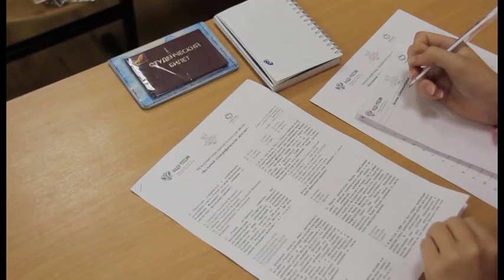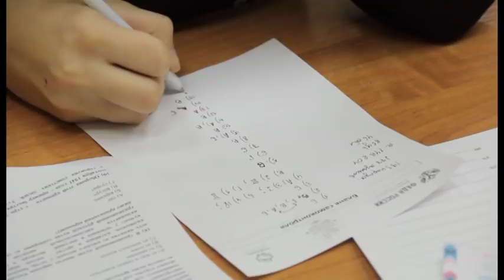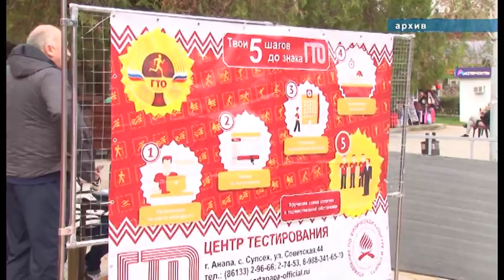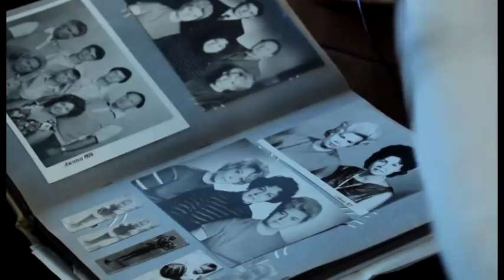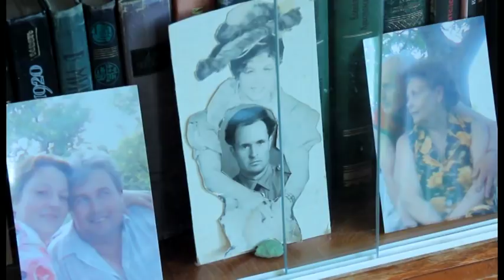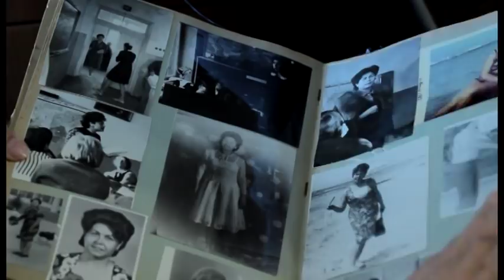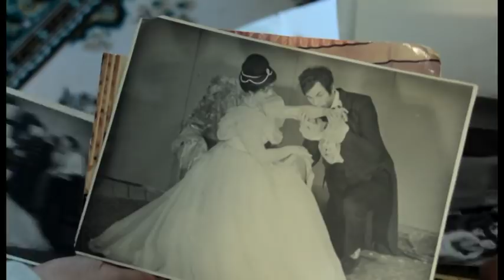Новости "Анапа Регион" от 03 ноября 2017 года